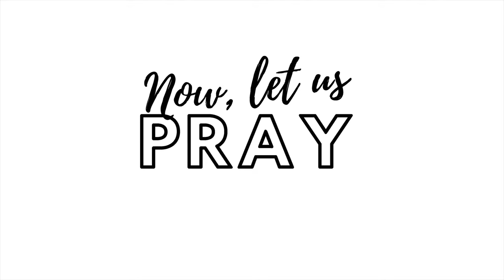Sacred Space August 9 2020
Weekly worship with the Episcopal Diocese of Northern Michigan.